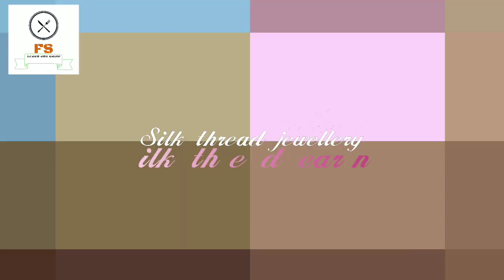Silk Thread Jewellery Set / Have a good look!!!!!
we have shown the collection of my silk thread art. There are many designs and colours. If you want to learn this follow my upcoming videos. If you have not seen our intro video kindly check with the following Hope you enjoy!